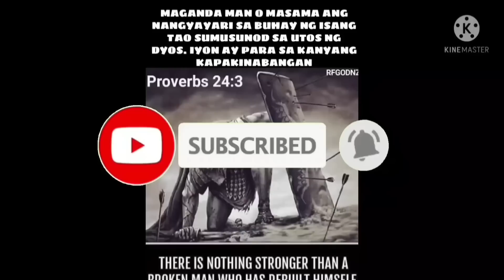EP,547. Story of Valiente Fight for your life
Story of Valiente Fight for your life